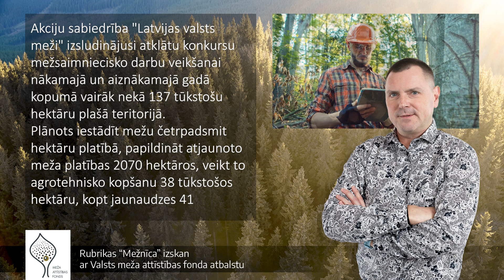Izsludināts konkurss mežsaimniecisko darbu veikšanai (14.08.2023.) // MEŽNĪCA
Rubrika “Mežnīca” izskan ar Valsts meža attīstības fonda atbalstu.